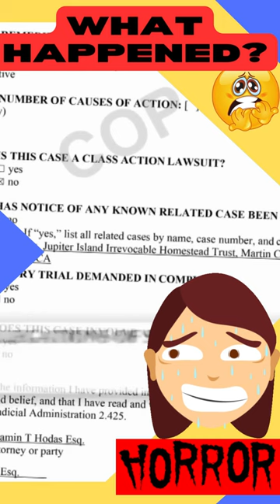TIGER WOODS EX-Girlfriend Suing for $30 MILLION! SERIOUS Allegations of ABUSE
Thank you Kaleidescope Klan for being here!   And for your support!
Please view and purchase items from  my original AscensionLife Design Shop, please see this link:
                                              shorturl.at/jxJPV

To learn more about WHO ¨Marioposa Maát¨ is and what my offerings are,
Please go to my Website 2 B A Butterfly at:

There you can learn more about  my:
Custom Transformational Healing Retreats
AscensionLife Design Artwork
AscensionLife Products and Clothing
Life Coaching Services
Professional English Conversation Coaching
Blogs
Poetry
Travel Photo Gallery
and more.

I can also be contacted at